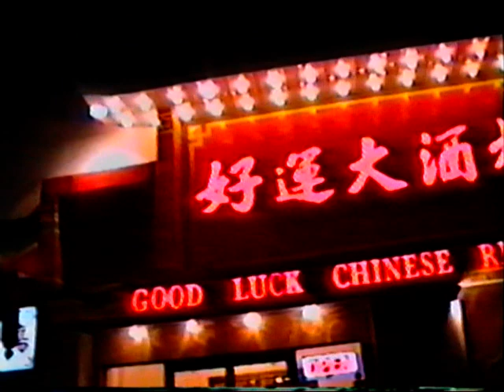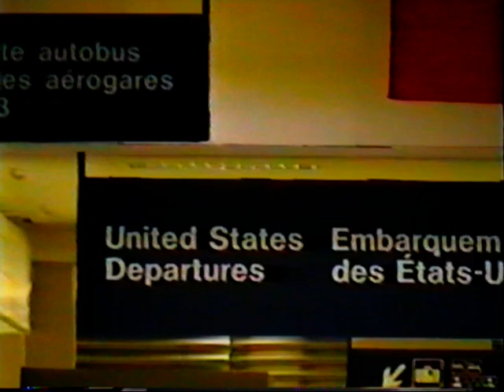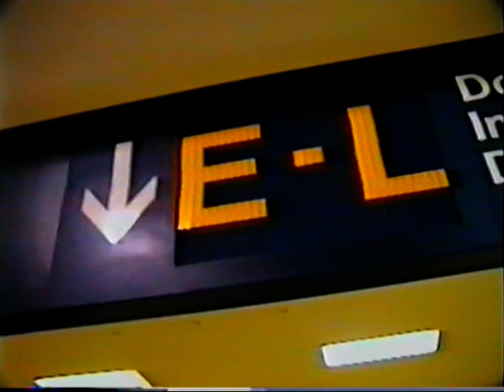RohiniAkka, Atthaar In Canada & SatthiAkka, VasanthaAkka, Inthiran, Lavina -1997-